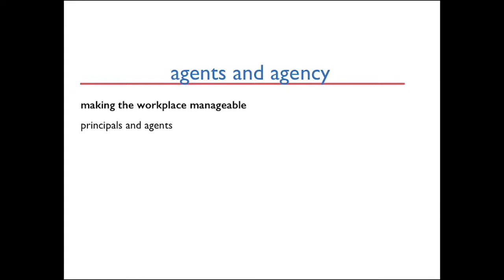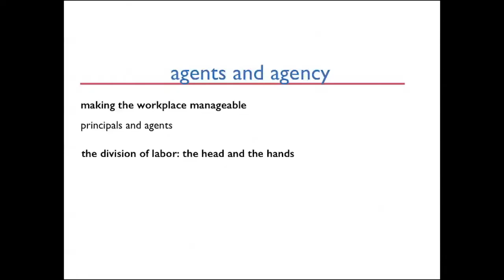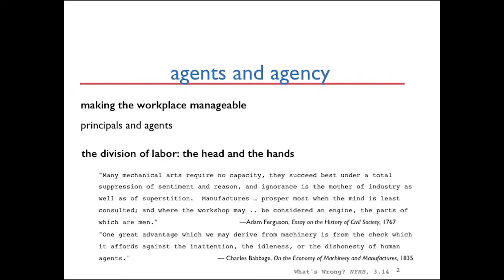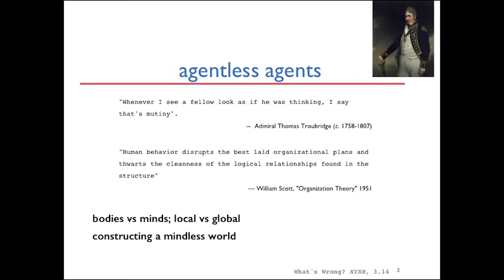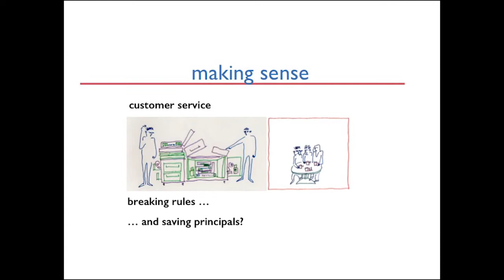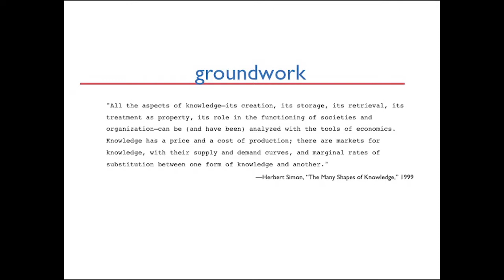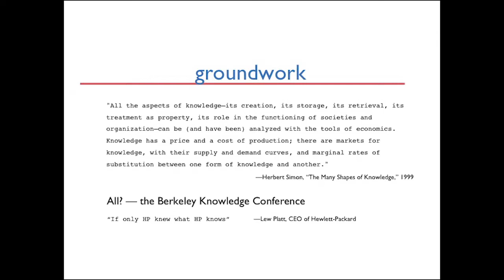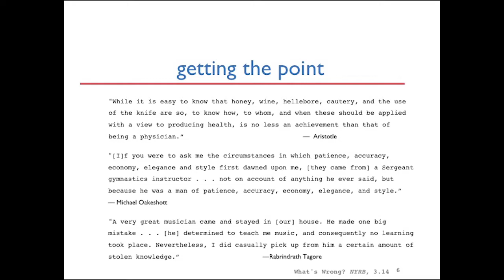Making Sense of the Information Economy: A Mixed Record?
On March 14–15, 2015, The New York Review of Books Foundation, Fritt Ord, and the Dan David Prize held a conference, “What's Wrong with the Economy—and with Economics?” at Scandinavia House in New York. This video features remarks by Martha Poon, of the Data and Society Research Institute, Paul Duguid of the University of California, Berkeley, Simon Head of New York University and University of Oxford, and Shoshana Zuboff of Harvard Business School.